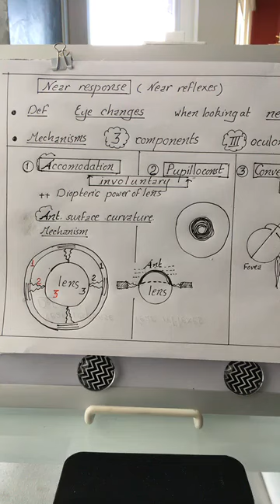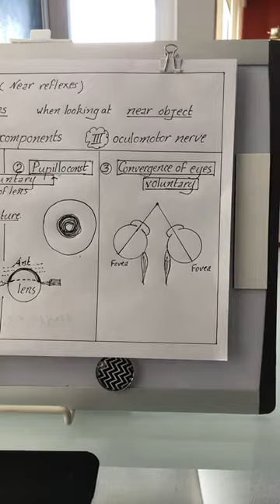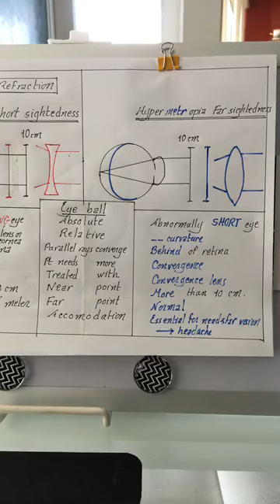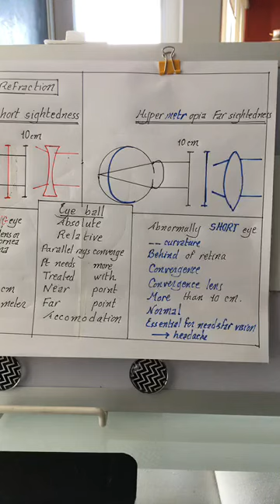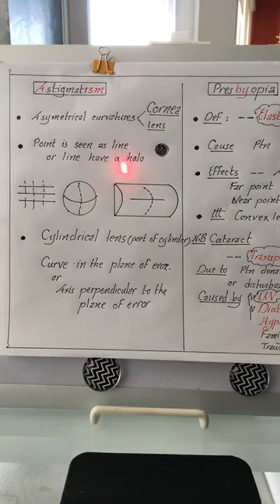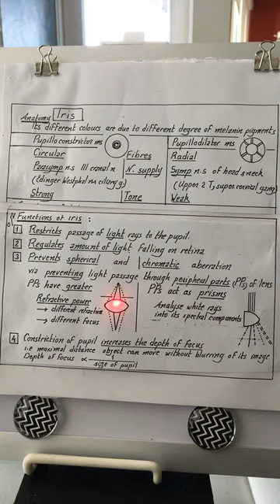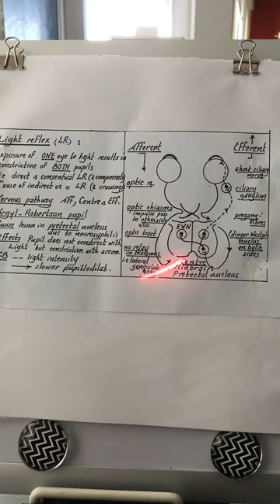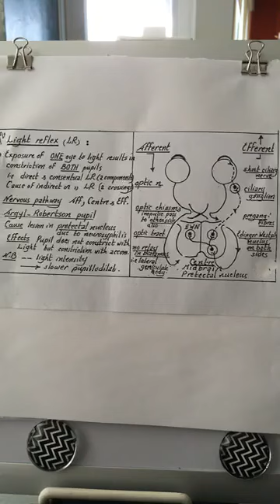Physiology | Vision | lecture 2 | Dr.Nagi | Arabic